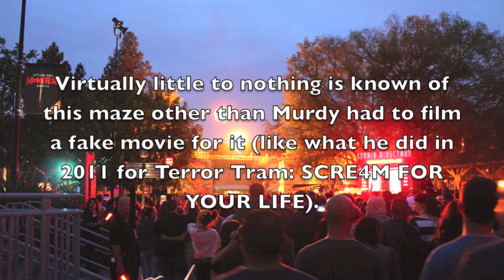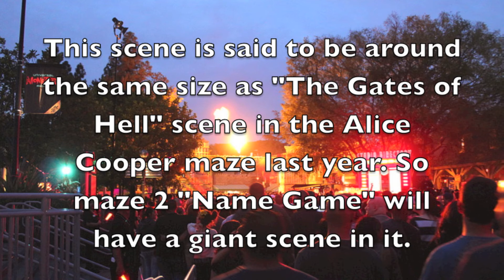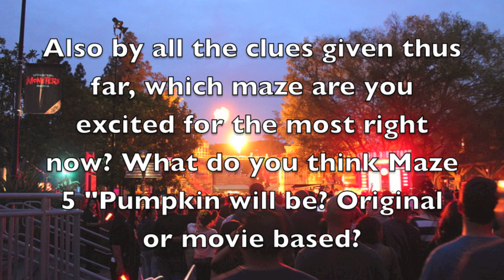HHN 2013 Update 3: No Cabin in the Woods and Maze Updates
*The image in the background is owned by Inside Universal*

Cabin in the Woods is confirmed to be at Orlando only. Also Murdy reveals clues to mazes and in particular "Name Game".